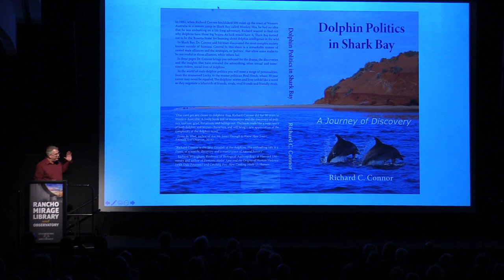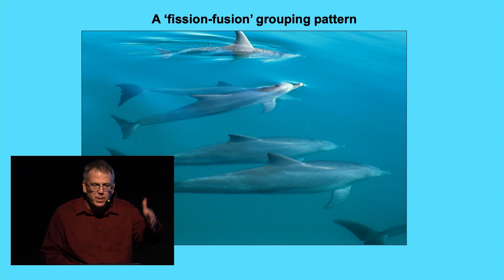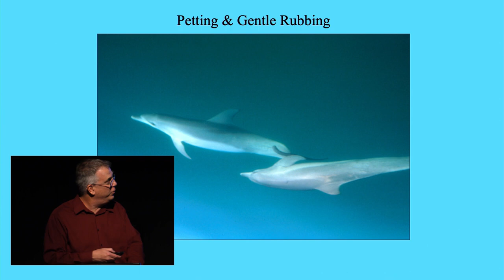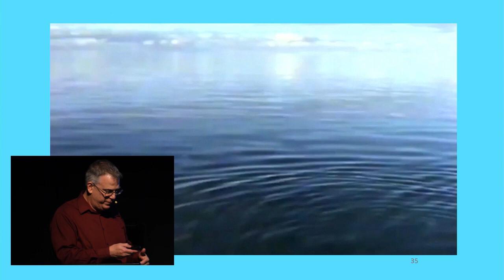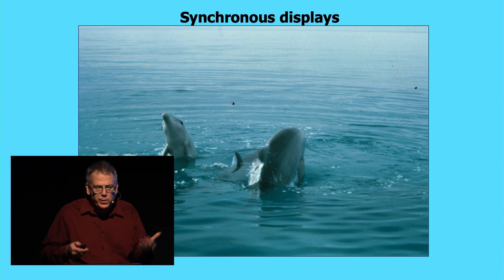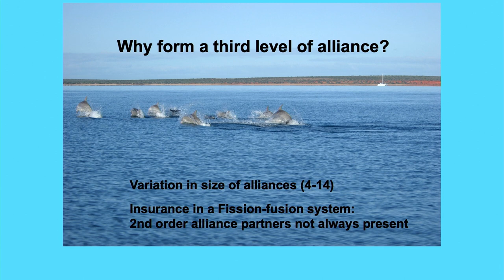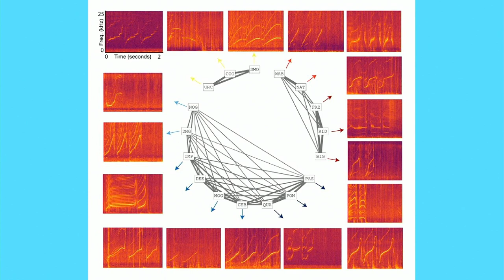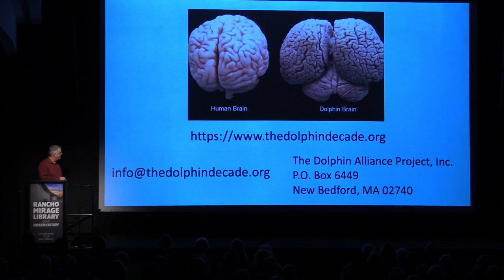Dolphin Politics in Shark Bay - Dr. Richard Connor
Dolphin Politics in Shark Bay

1/14/2020  2:00 PM - 3:00 PM
Rancho Mirage Public Library Community Room
The bottlenose dolphins in Shark Bay, Western Australia, live in the most complex non-human society known. Dr. Richard Connor, who has been described as “the Jane Goodall of dolphins” will describe over 30 years of dolphin discoveries and ‘politics’ from this remarkable marine habitat, which boasts the largest seagrass beds in the world. He will describe an exciting future of dolphin research in Shark Bay, The Dolphin Decade, driven by new technology, which promises to reveal the secrets of dolphin intelligence in the wild.
Event Type(s): Lectures & Discussions
Presenter: Dr. Richard Connor